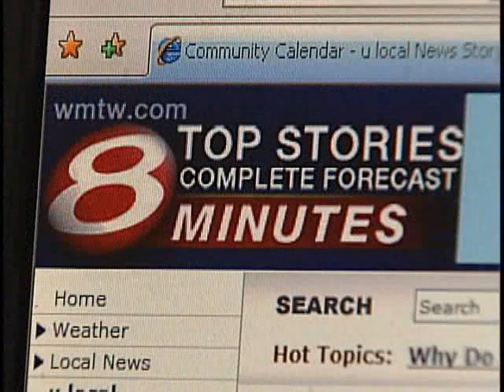Community Events For Saturday, Sept. 25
News 8's Dave Guthro takes a look at community events for Saturday Sept. 25.